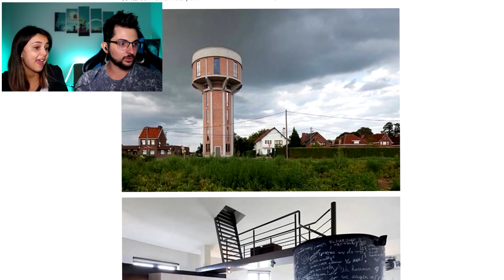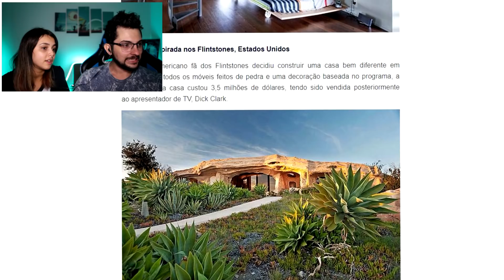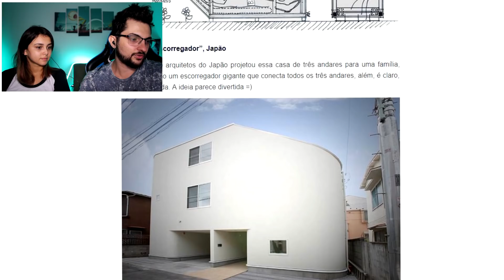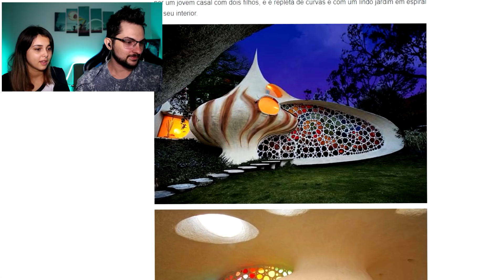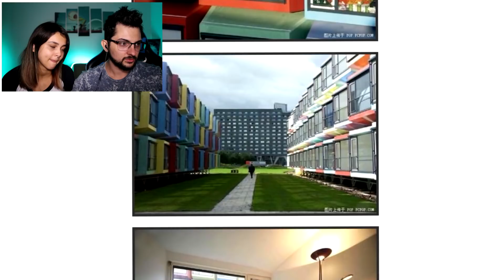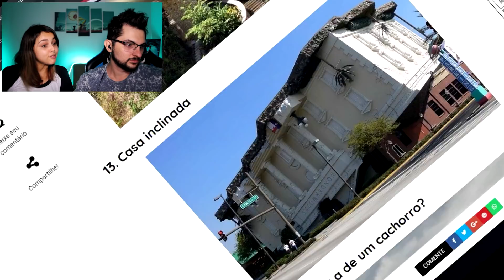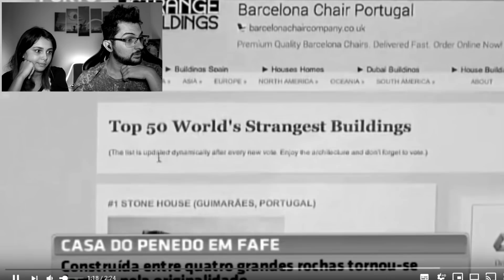Construiram a CASA DOS FLINTSTONES! - Casas ESTRANHAS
E ai galera, vídeo de hoje é sobre casas estranhas, incríveis e muito diferentes.

Ei ja conhece o canal da nenha?